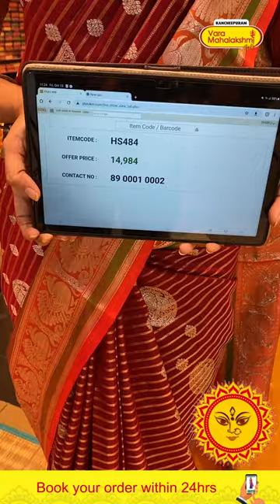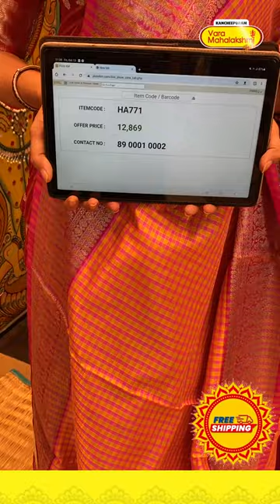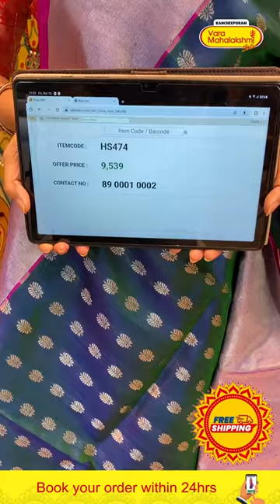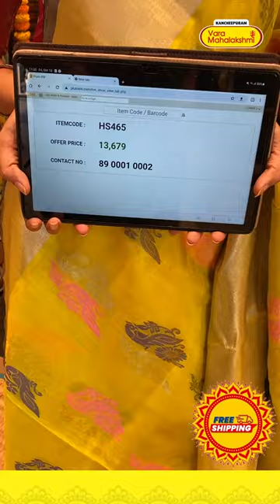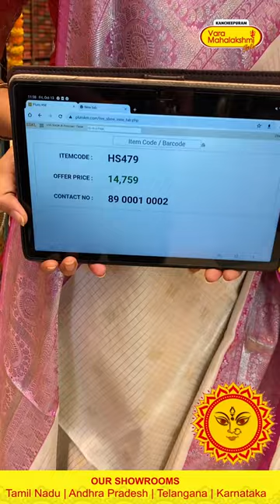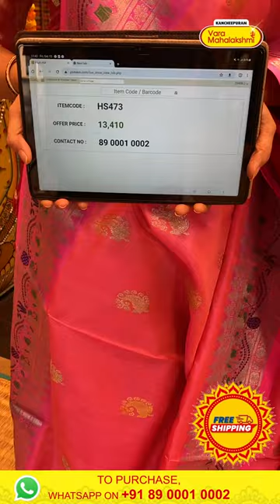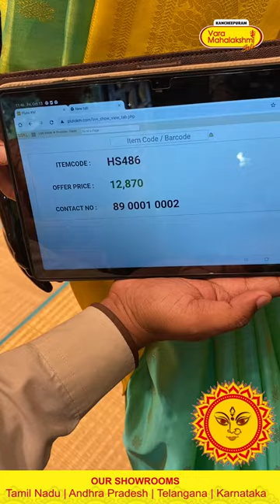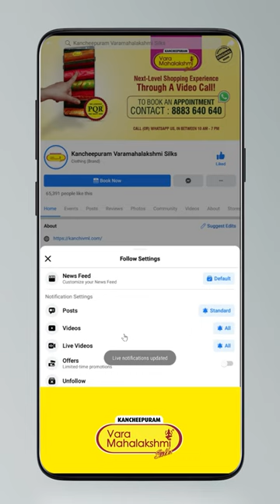FREE SHIPPING : | Venkatagiri Pattu Sarees